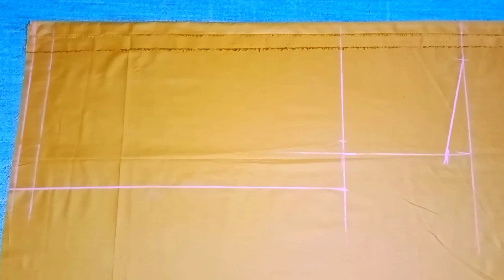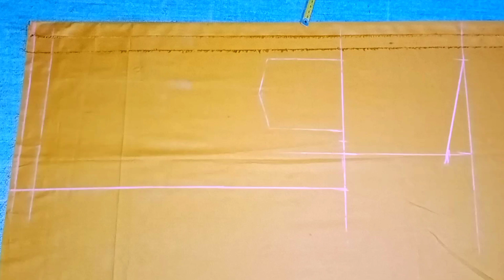সহজ ভাবে শার্ট কাটিং ২০২১ | কাটিং ও সেলাই | Shirt Cutting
কামিজ কাটিং ও সেলাই ২০২১

কাটিং ও সেলাই এই চ্যানেলে ।
দর্জি কাজের সূত্র সহ
 কাটিং ও সেলাই , ভিডিও  আপলোড করা হয় ।

এই ভিডিওগুলি দেখলে আপনিও
 খুব সহজেই কাটিং ও সেলাই শিখতে পারবেন ।